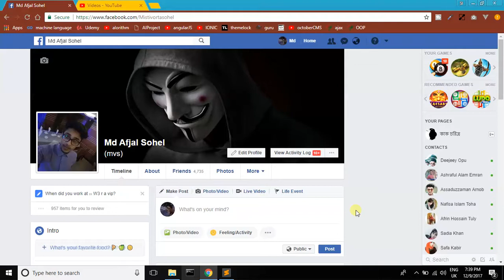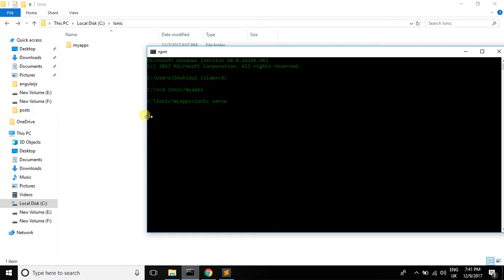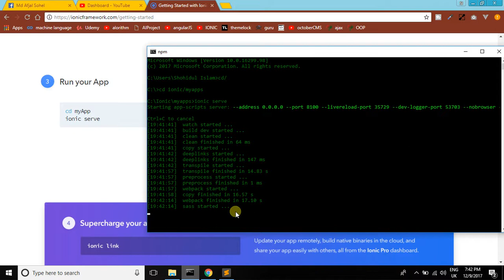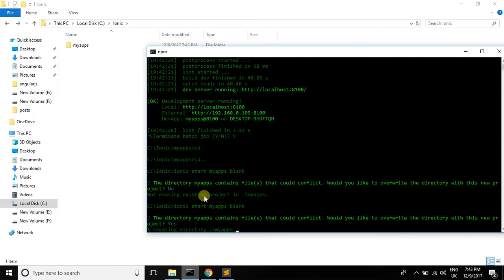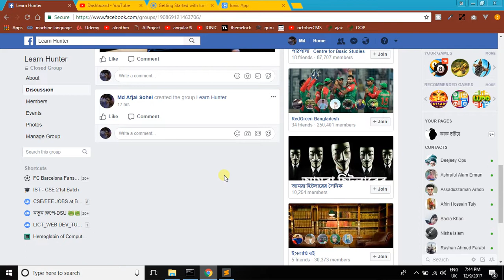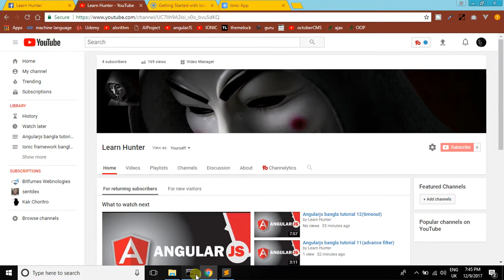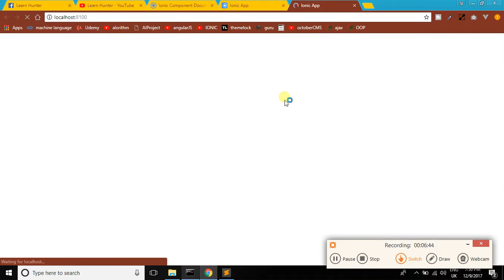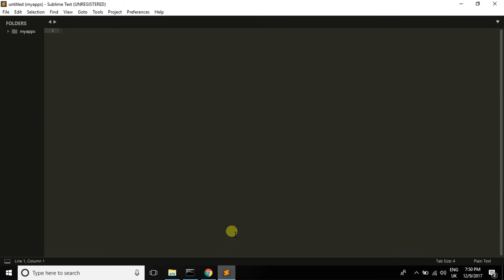Ionic framework bangla tutorial (Start from scratch) part-4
Ionic is a complete open-source SDK for hybrid mobile app development. The original version was released in 2013 and built on top of AngularJS and Apache Cordova. The more recent releases, known as Ionic 2 or simply "Ionic", are built on Angular. Ionic provides tools and services for developing hybrid mobile apps ..